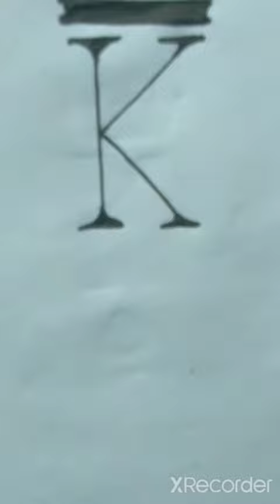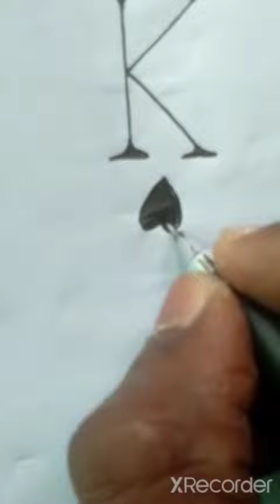How to Draw California LETTER K KING 😍